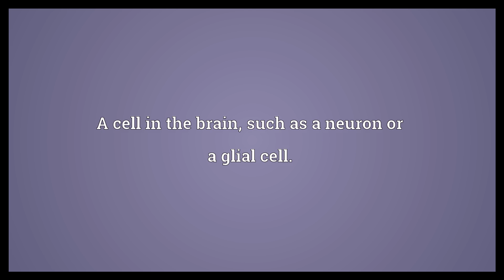Brain cell Meaning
Video shows what brain cell means. A cell in the brain, such as a neuron or a glial cell..  Brain cell Meaning. How to pronounce, definition audio dictionary. How to say brain cell. Powered by MaryTTS, Wiktionary